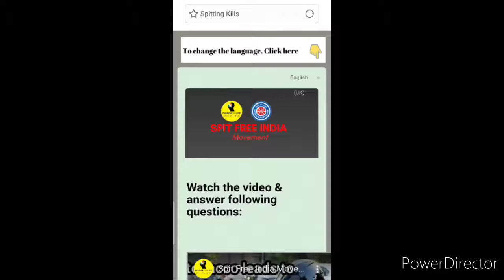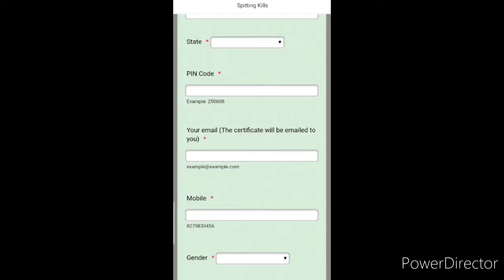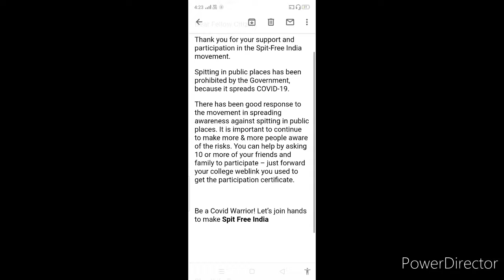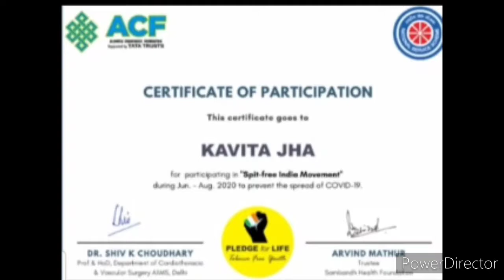Live Proof 🔴: मुझे 2 मिनट में Free of Cost Certificate मिला | How To Get Online Certificate Like Me?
Hi dearest viewers and subscribers, hope you're doing well and taking care of yourself.. Myself Kavita, your host and friend, and welcome back once again like forever to my and your "Kavita Is Here" YouTube channel, where you're getting to know educational updates nowadays.. In this video I have shown in live proof how you can get e certificate by participating in an online e quiz competition within 2 minutes likewise I got, so it's my humble request to you to please just watch this video fully and carefully from beginning to end..🙏🌹❤️